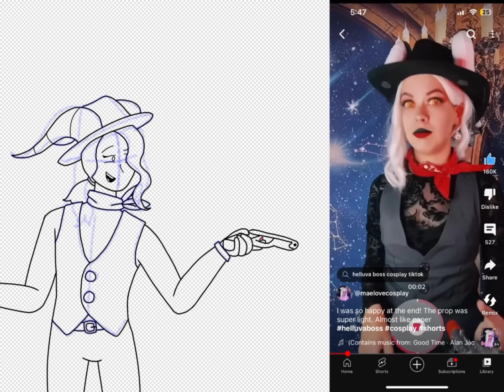Fanart entry for jellybeancult art competition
FINALLY FINISHED!!! This took 3.5 hours 😭 Anyways, happy bday/channel anniversary Mae! Anyways, might take a nap, I’m tired T^T

Fan art of @maelovecosplay Stella/Striker cosplays